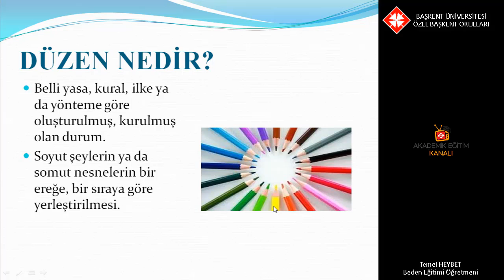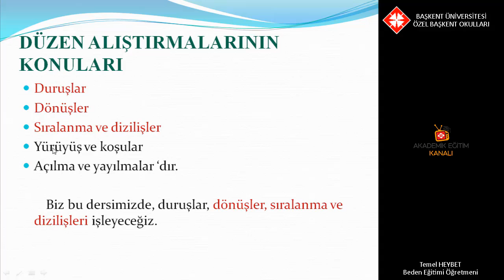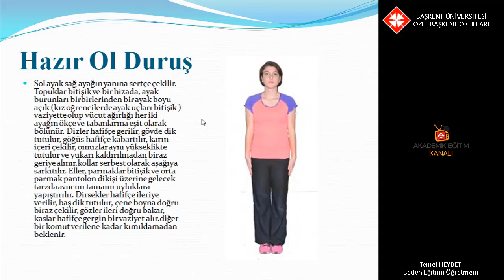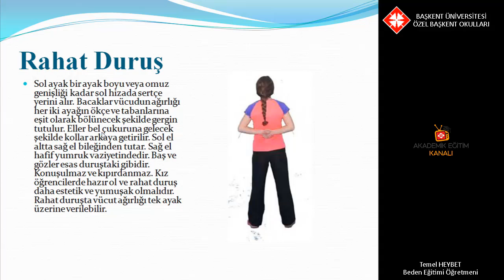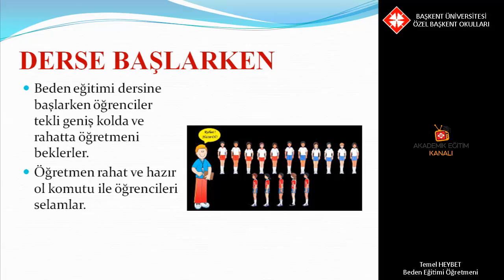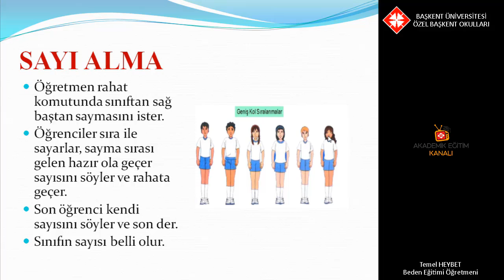19 - Düzen Alıştırmaları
Özel Başkent okulları 5 6 7 8 sınıf  Beden Eğitimi  19 - Düzen Alıştırmaları